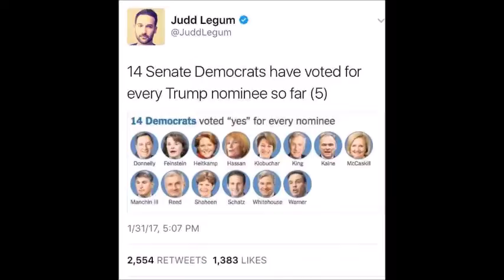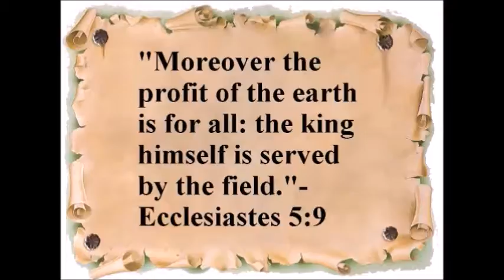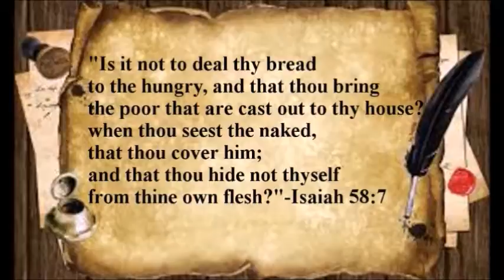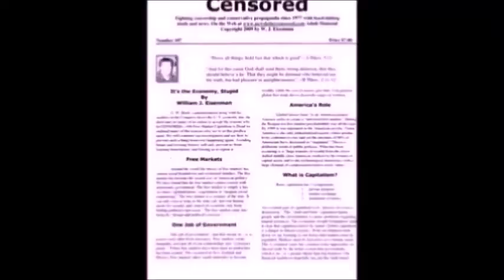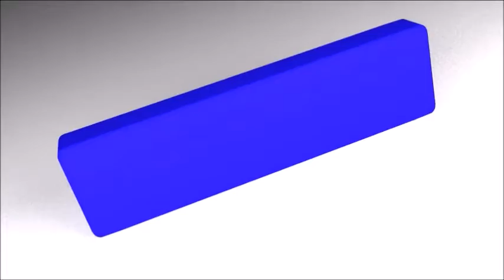Right-Wing Pay Out of Pocket For Everything Capitalism Sucks Unless Your a Corporate Crook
Trump's Evangelical Cultist Freak's Sting Operations on Your Right to Sex! Twitter.com/Megalife21, Facebook.com/ProgressiveDiscussions, Facebook.com/groups/HardHittingTruth